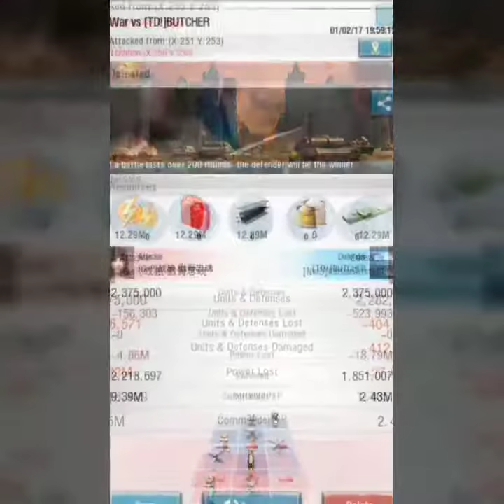Invasion: Modern empire- 2 year celebration video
2 year celebration video for invasion.